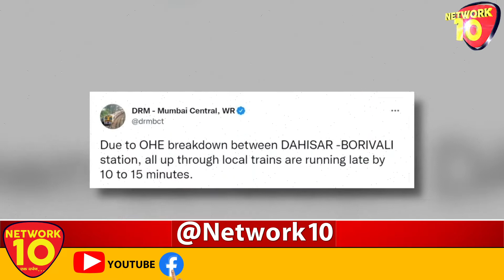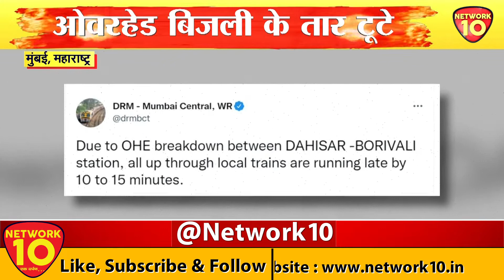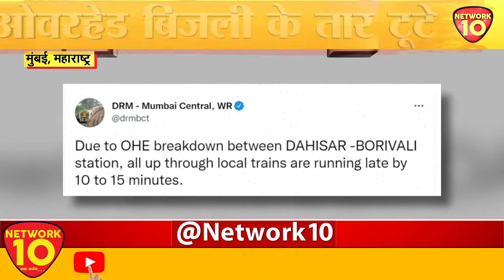MAHARASHTRA LIVE || NETWORK10